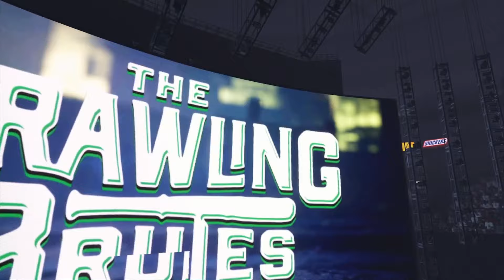Auf den Spuren von Stardust 🙈 | WWE2k24 MyRise - Undisputed #025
Let's Play WWE 2k24 My Rise / Karriere / Story / Career Gameplay deutsch / Undisputed / Wrestling / Tutorial - Täglich um 12:00 Uhr auf Evo2kTV